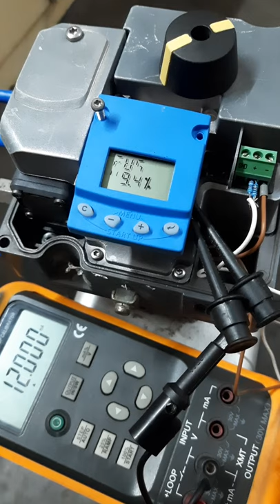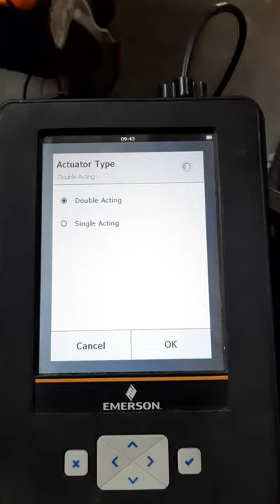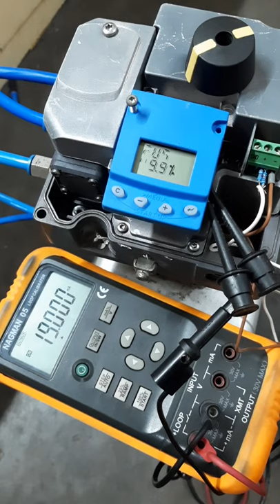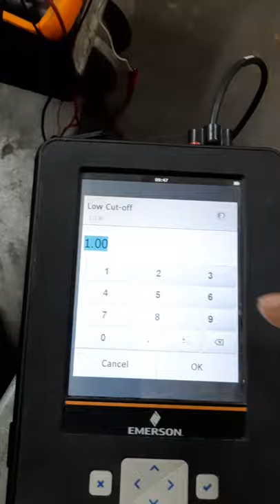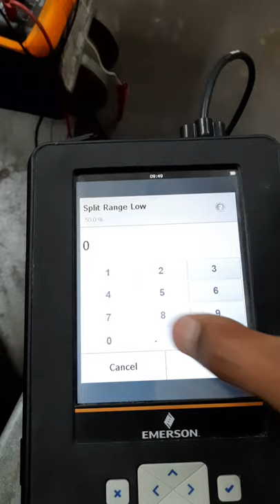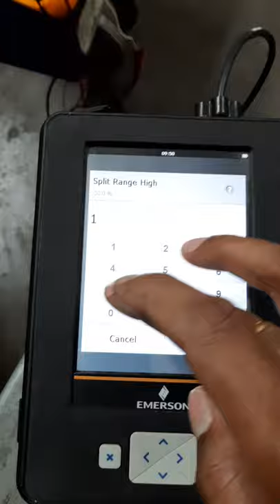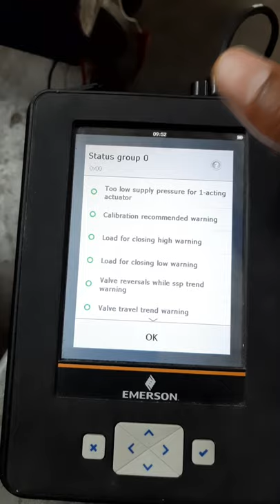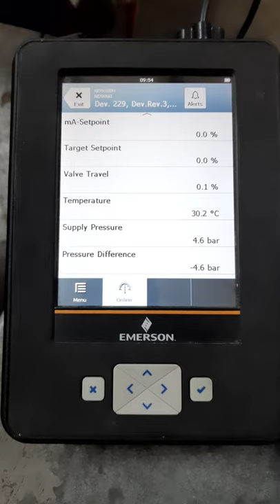Metso ND-9000 Positioner basic settings